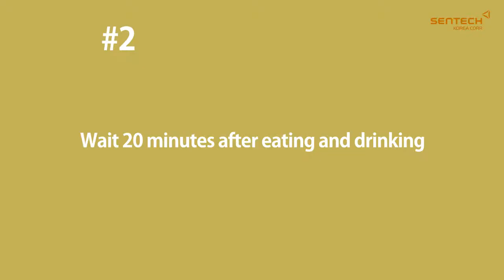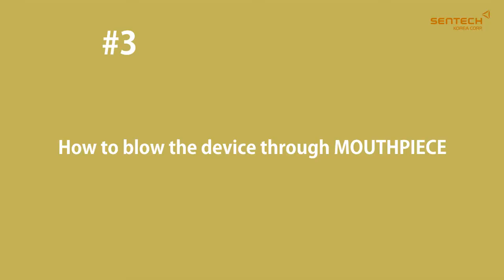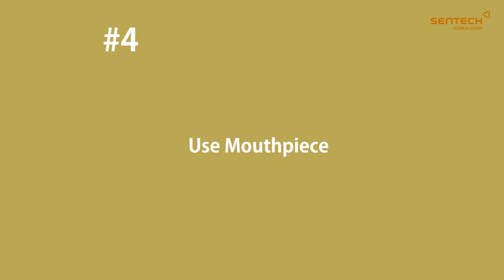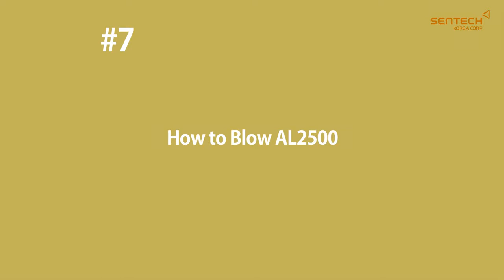AL6000 Digital Alcohol Breathalyzer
A quick step by step guide on how to use the AL6000 digital Breathalyzer / Breathalyser. The perfect tool for the home or workplace. Easy to use and you do NOT even need to send it off to be re-calibrated. Just plug in a new sensor and your good to go!